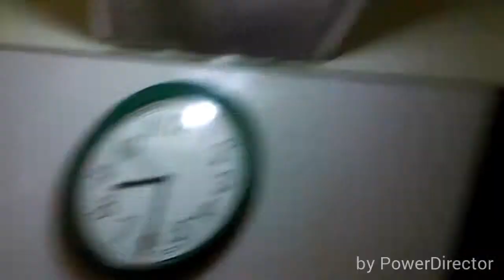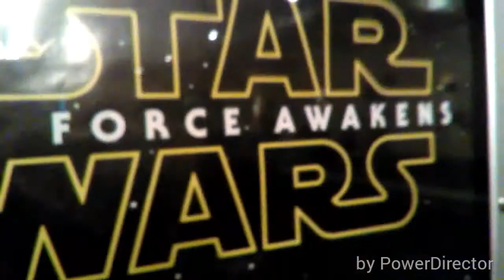December 19-2015 STAR WARS!